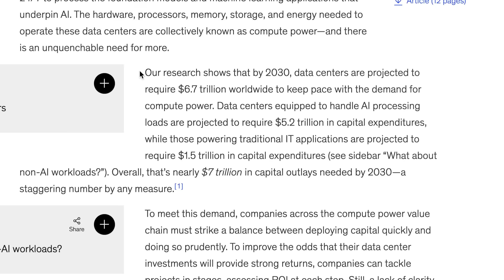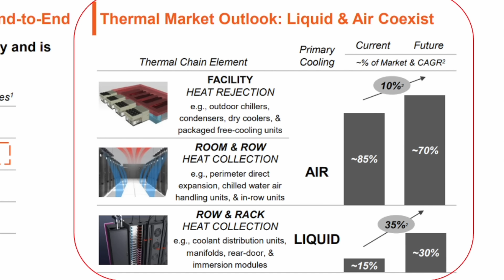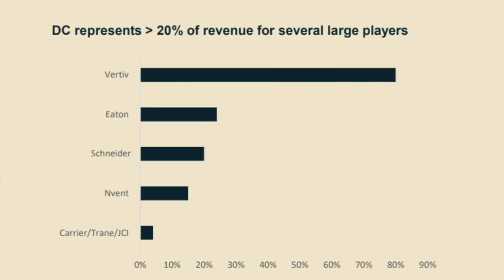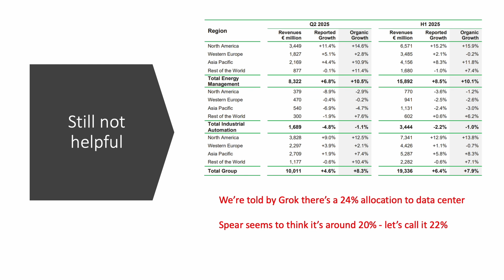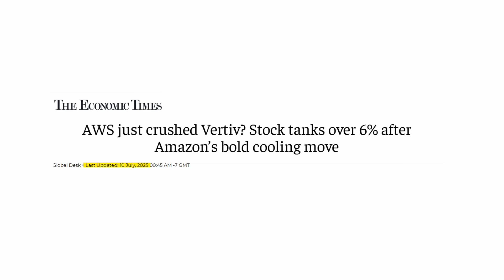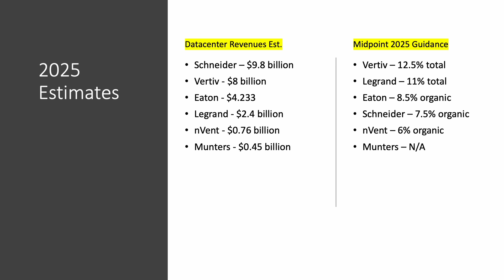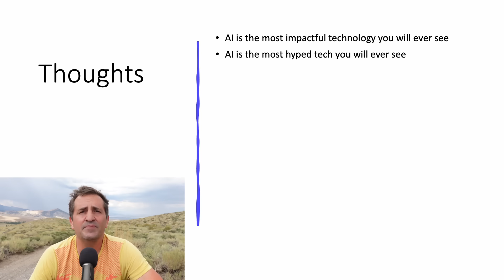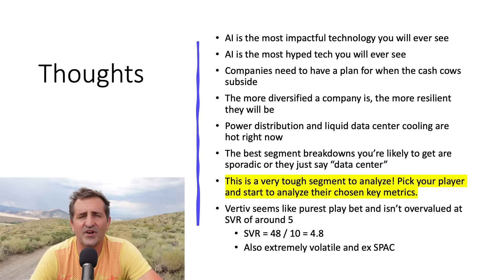The Next BIG Thing In AI – Data Center Cooling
Vertiv stock is trading near its all-time high. Investor optimism for data center stocks is clearly through the roof, but VRT stock isn't the only way to play the data center cooling theme. Today, we'll look at five stocks - plus a bonus stock - that give investors exposure to the high-growth segment of data center thermal management.

CHAPTERS:
00:00 Intro
00:25 Vertiv stock analysis
02:03 The data center cooling bull thesis
02:47 Key players in data center cooling
04:14 Schneider Electric stock analysis
05:32 Eaton stock analysis
06:35 Munters Group stock analysis
07:04 A warning on data center stocks
08:10 nVent stock analysis
08:44 Top data center cooling stocks
10:43 Conclusion

$VRT
$NVT
$ETN